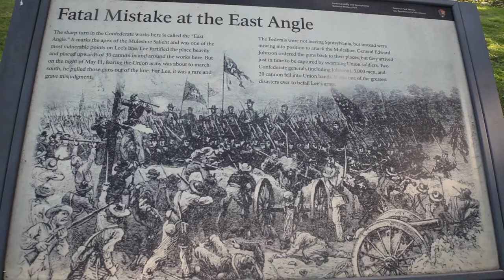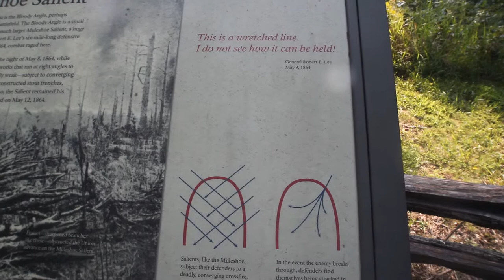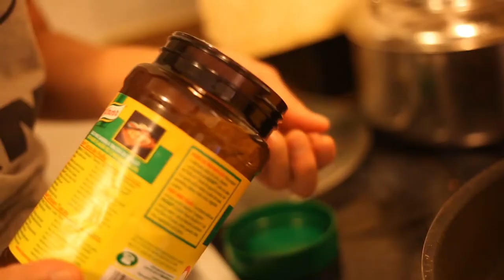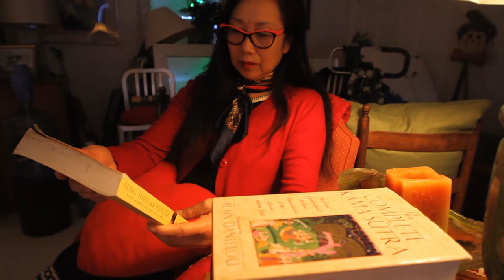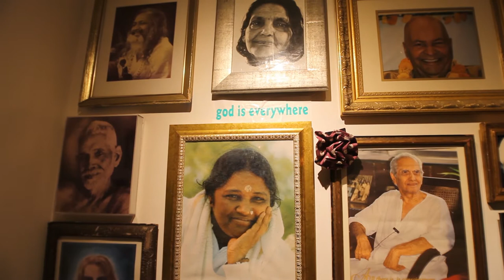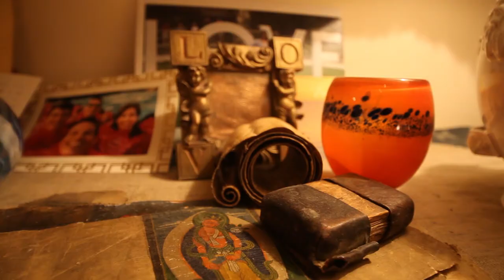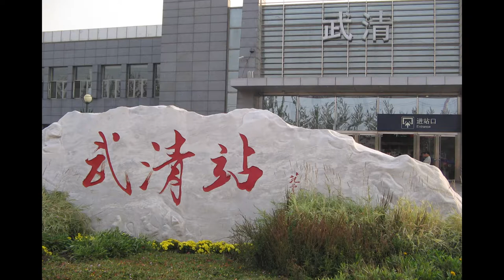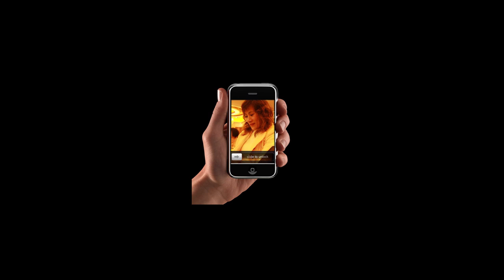中国旅游生活视频和图片/China Travel Life Videos and Pictures